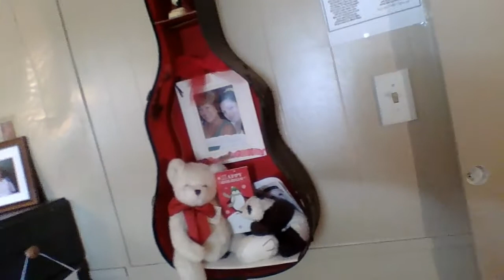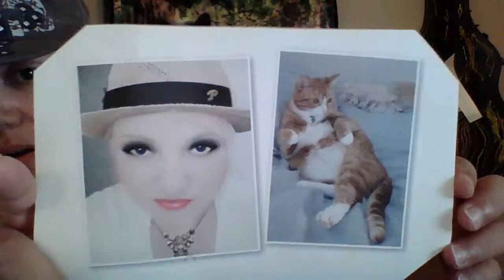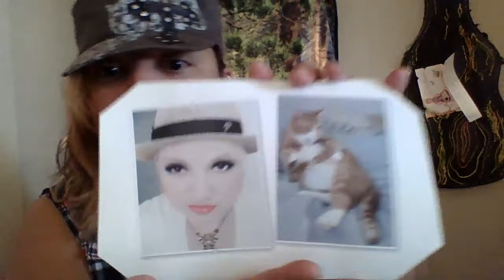VLOGMAS DAY 6: Brunch Time Eating Show: Chicken Parm Sandwich & Desserts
I hope you are all enjoying my Vlogmas post thus far. Let me know what you guys are up to in the comment section below.

I look forward to more Vlogmas days with you all.